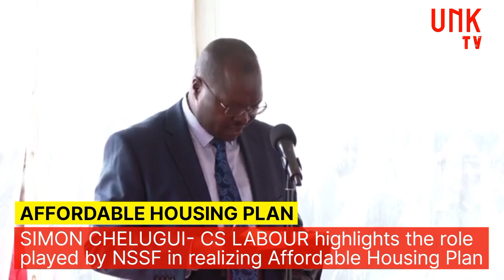SIMON CEHLUGU - CS LABOUR ON NSSF A KEY PARTNER IN REALIZING THE AFFORDABLE HOUSING DREAM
SIMON CEHLUGU - CS LABOUR ON NSSF AND AFFORDABLE HOUSING PLANS | "For the first time, NSSF is partnering with the Government to do developments in the right scale necessary to address the nation's housing needs. This partnership is the first solid step towards achieving 250,000 housing units"